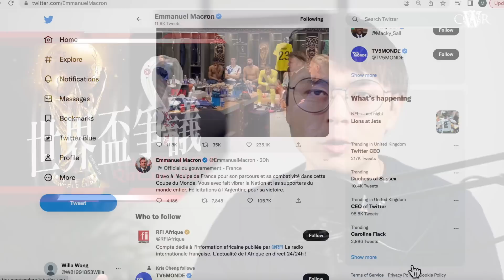新聞室20221219｜盧旺達計劃被裁定合法 政府被批不人道＊唐寧街期望首班機盡快起飛但無時間表＊普京出訪白羅斯 猜測促明斯克出兵 憂新年後再大規模入侵＊馬克龍世界盃做騷被批 體育非政治化不可能？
香港傳媒危在旦夕，期望在個人能力下，將這座城市本來擁有的傳媒價值帶到英國，亦希望在不同角落的香港人，仍然可以觀看由香港傳媒人製作的新聞節目，繼續關心時局。

願景每日英國時間約1630播出，即香港時間2330、北美東岸時間1300左右。（冬令時間：英國1630；香港0030；美東1230）

另外，我哋計劃緊定期喺Patreon開live，希望可以同大家多啲互動同交流，詳情之後喺Patreon及Youtube Community再通知大家。